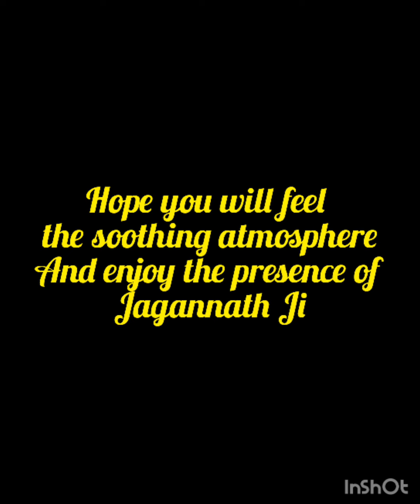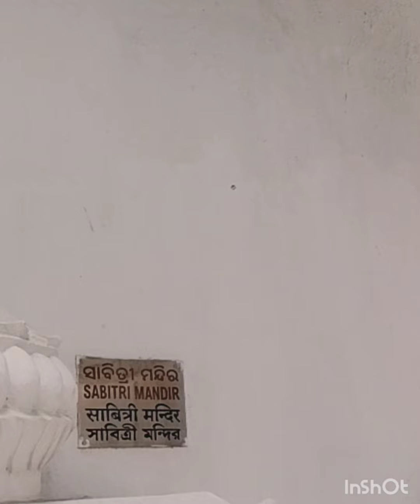A silent vlogger || Jagannath Temple || Exploring Kolkata || Place-3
Few know that the Muslim-dominated Kidderpore on the banks of the Hooghly hosts a Sri Jagannath Temple that was built in 1975. The temple is believed to have been sanctified by the erstwhile Shankaracharya of Puri. This temple had been following the rituals of the Rath Yatra since its inception, albeit on a small scale till 2003. After that celebrations became grand.
While idols of the 12th century Puri shrine’s presiding deities — Lord Jagannath and his siblings Balabhadra and Subhadra — are pulled in three different chariots to the Gundicha Temple on one end of ‘Bada Danda’ or the Grand Road on the first day of Rath Yatra, the chariots of the Kidderpore Jagannath Temple are taken to Central Park in Salt Lake in a vehicle owing to space constraint in the port town and to prevent traffic snarls. From there, the chariots are pulled and taken to Swabhumi — which turns into a veritable Gundicha Temple — where they are kept till the ‘Bahuda Yatra’,
In Odisha, the king of Puri sweeps the floors of the chariots, as part of a ritual called ‘Chhera Pahanra’ before it is pulled by the devotees, but the ceremonial sweeping in Kolkata is open to all.

Nearest station: Khidirpur station
Best way to go: Take chakra rail
from khidirpur station it's in 5-10 mins walking distance. Ask anyone they will give you the direction from station.

Movie: OMG
Artist: Parash Nath